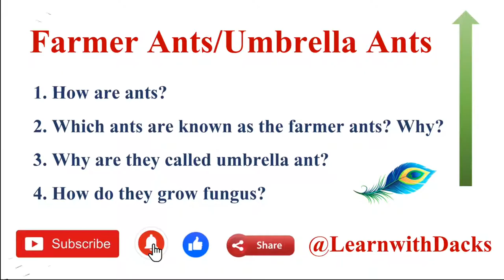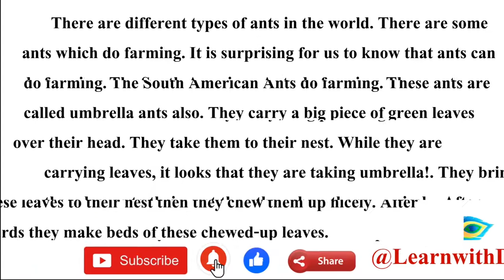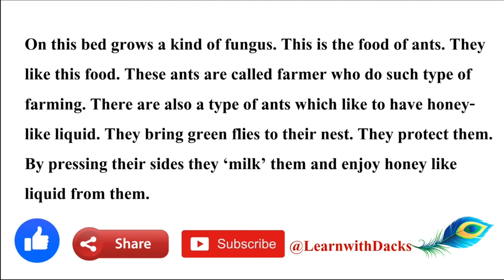Farmer Ants Short Note | Unit_5 Read-1 | GSEB | Explanation in Gujarati | Umbrella Ants Shortnote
Farmer Ants Short Note Std 12 English Gseb
Short Note Umbrella Ants Std-12 Unit_5 (GSEB) Explanation In Gujarati
Gujarat Board Std-12 Short Note Ants Gujarati
Shortnote Unit 5 FarmerAnts/Umbrella Ants
Ants Unit-5 GSEB Shortnote
English Chapter-5 Ants Shortnote

ધન્યવાદ 🙏🏻

Hello Friends,

Learnwithdacks

Learn with us in Easiest way

Please provide your valuable Feedback and Like our video Because your likes are Encourage us. Keep supporting and Thank you.

♥ Imp Short Note  For Third Unit Test
 (The Title Adjustment) visit on

♥ Imp Short Note  For Second Unit Test
   (WALT A CREATIVE MAN) visit on

♥ For Blue Print Of Std-12 GSEB visit on

♥ For (Chapter- 5) Ants

♥ For (Chapter_4) The Adjustment

♥ For (Chapter_2)Unforgettable Walt Disney

♥ For (Chapter_1) Can you Install Love

♥ For Degree Of Comparison visit on

♥ Section_E Ques-59  Information Transfer

♥ For Email Writing, In Hindi Explanation visit on

Disclaimer_